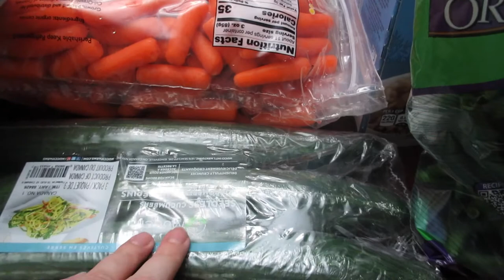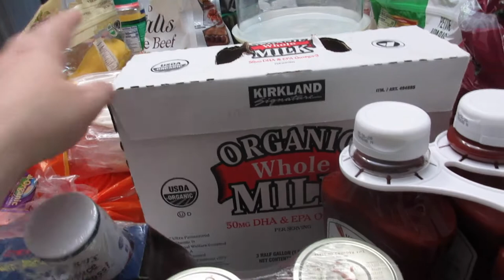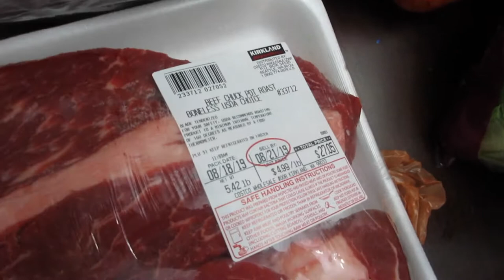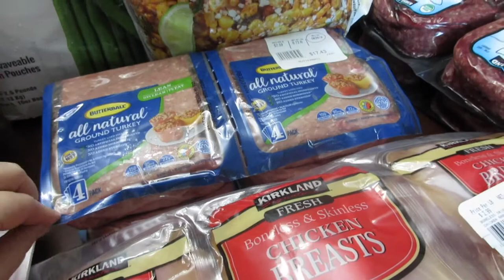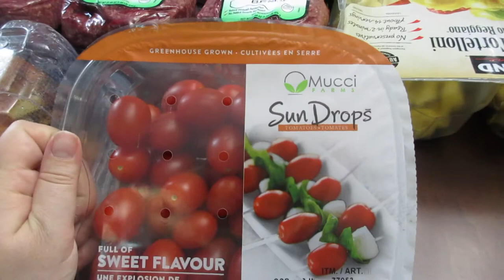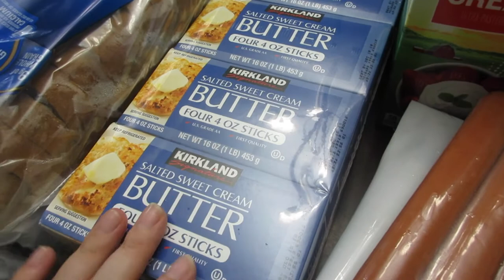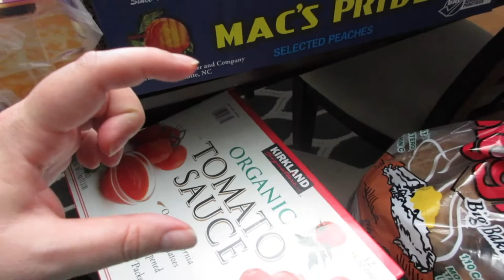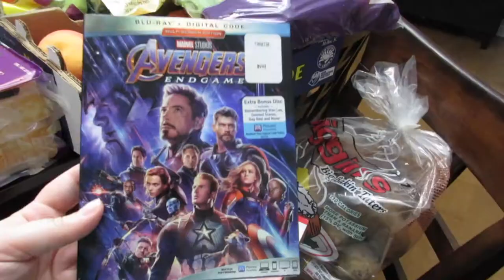MASSIVE $500 COSTCO HAUL | HUGE COSTCO HAUL! | SAHM COSTCO SHOPPING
This MASSIVE COSTCO HAUL is by far the most money I have spent at Costco. This big Costco haul is so large that it will last at least a month if not more. We definitely needed to stock up on a few items was well and they are apart of this Costco grocery shopping haul. Hope you all enjoy!

Popular Upload:
$800 Grocery Haul